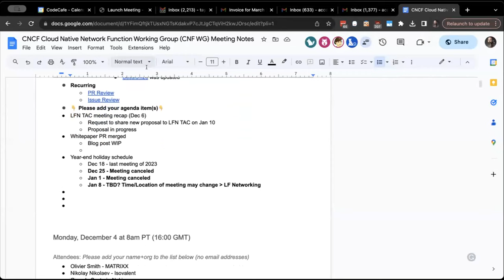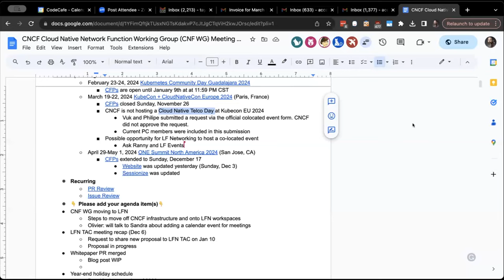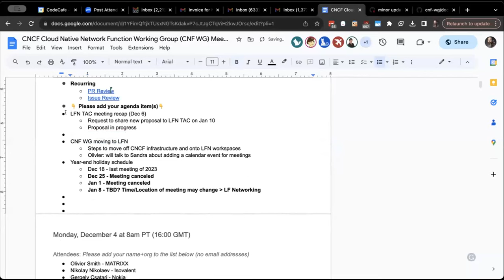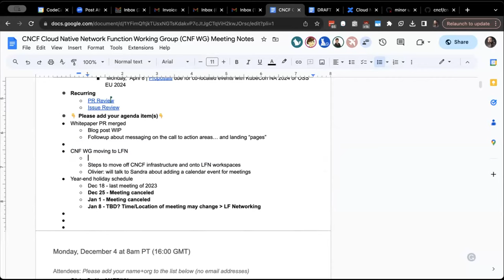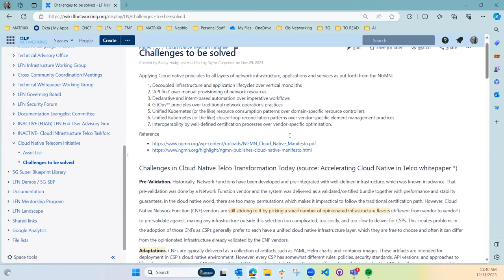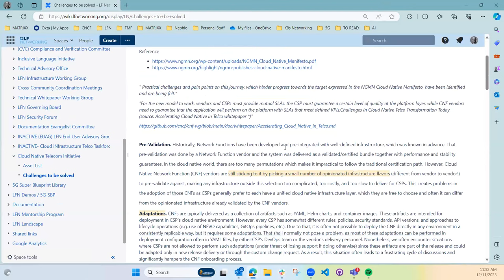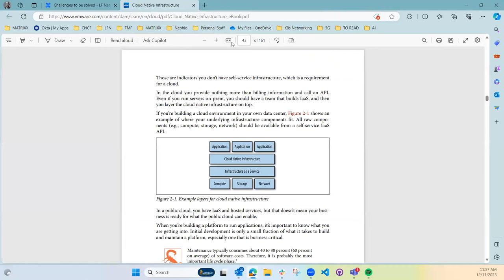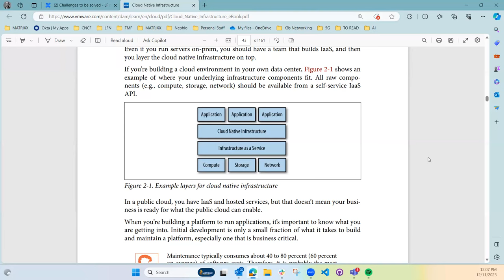CNCF CNF WG Meeting - 2023-12-11